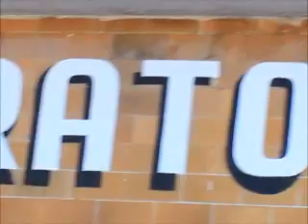Desfile 20 de Noviembre en Arriaga Chiapas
Conmemoración del 102 aniversario de la revolución mexicana en el desfile del 20 de noviembre en Arriaga Chiapas por Todos Somos Arriaga.